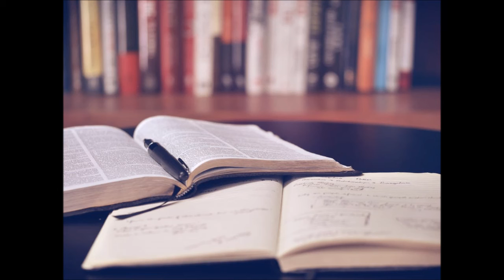William Blundell Spence